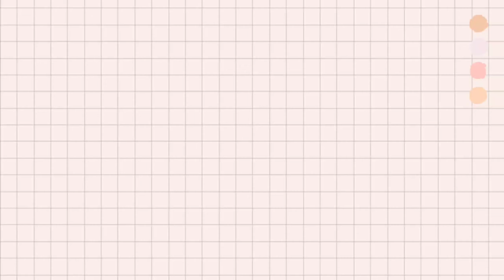MEMASANG TENDA MAINAN ANAK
Hallo teman-teman.
divideo kali ini Ibu dan Aisyah mau mengajak teman-teman semua memasang tenda untuk bermain. Ikuti keseruan kita ya teman-teman. Play and Learn with Wardana Family Channel :)

Edit Video         :  KineMaster
Edit Tumbnail   :  PicsArt